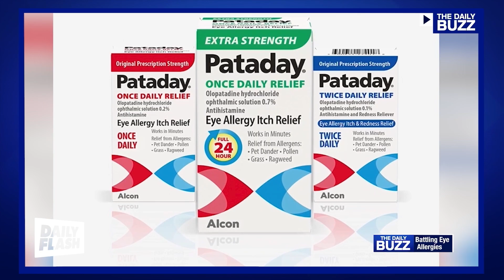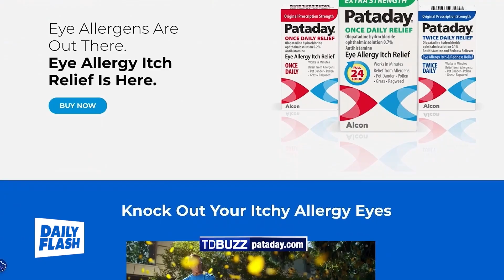The Daily Buzz | Spring Allergies | Daily Flash